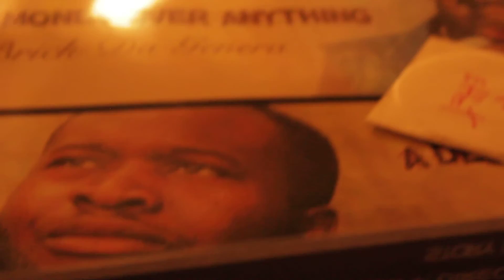Cause and effect movie preimer